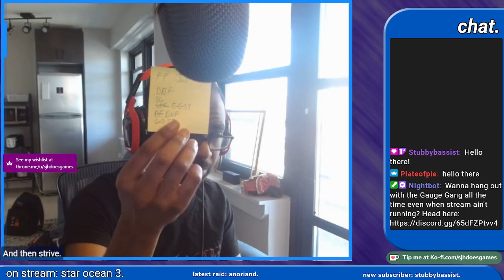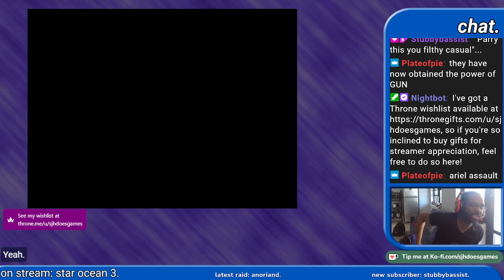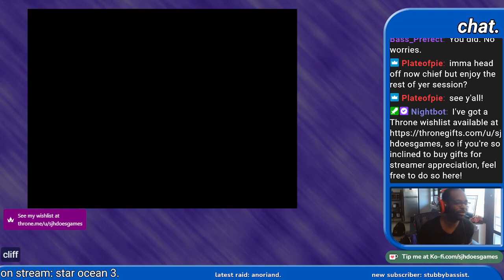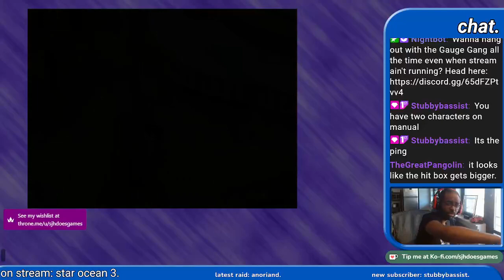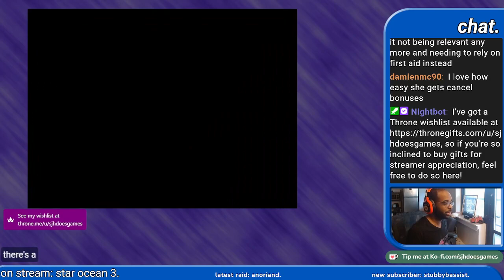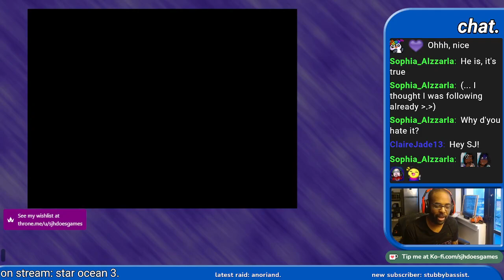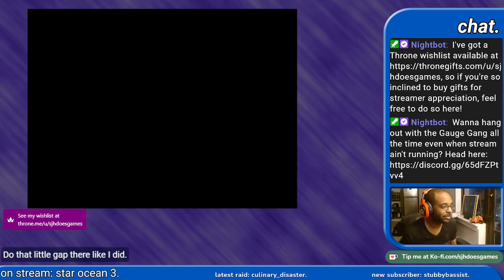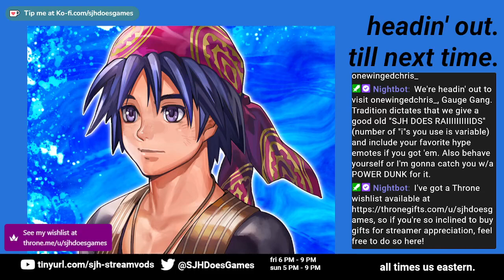star ocean 3 universe mode ep. 7: enshrined & entwined. (twitch VOD archive, June 26 2022)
This is a VOD of Star Ocean Till the End of Time played on June 26, 2022 on my Twitch stream.